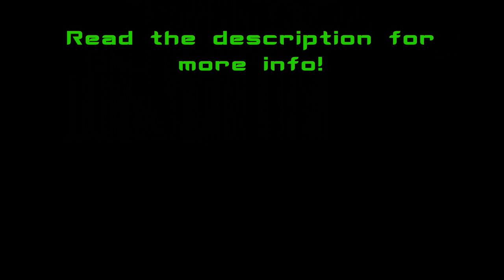Matrix *Loop* (Cyper punk)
This is a cool little loop I made. Hope you like it! Since this is a loop, it's best listened to through a seamless looper such as this place